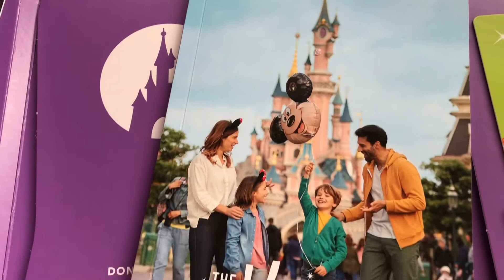Getting Ready For Disneyland! Daily Vlog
I once again kinda forgot to vlog halfway through the day! Oops. So excited to be a Disneyland!